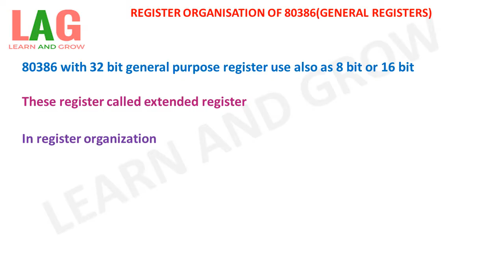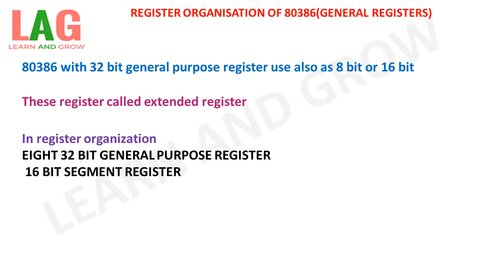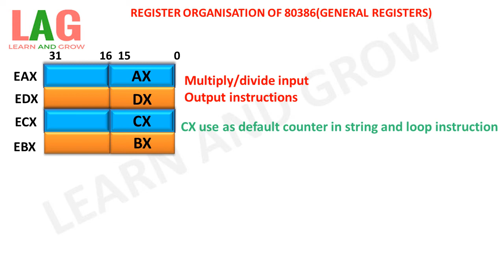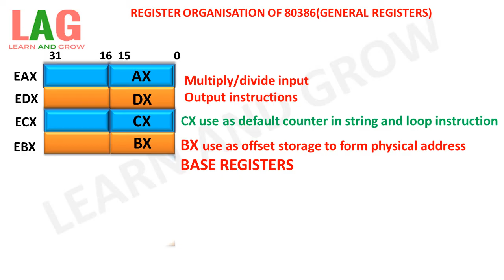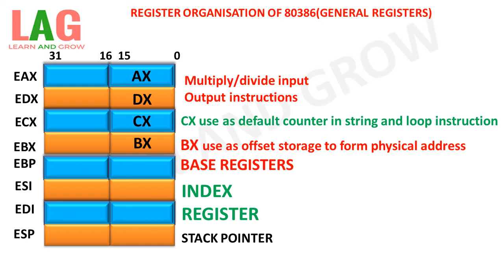Register Organisation Of 80386(General Registers)